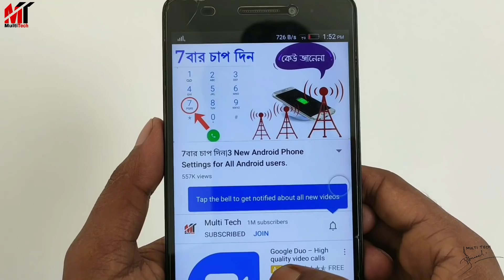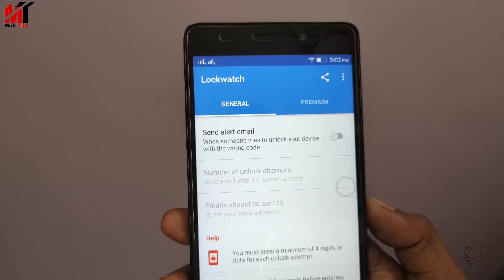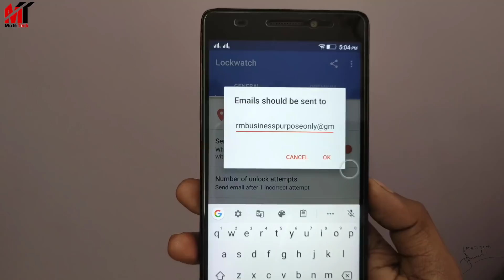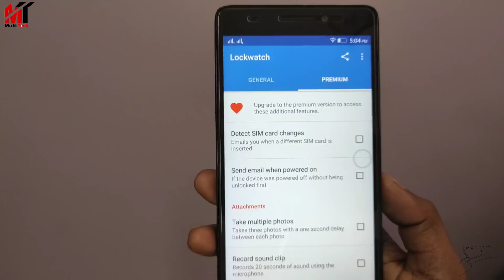ফোনে ফ্রন্ট ক্যামেরা থাকলে এটি শিখেনিন|Android Phone Front Camera Useful trick.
Secretly takes a photo when someone tries to unlock your phone.

Lockwatch is a clever little app that secretly takes a photo using the front camera when someone tries to unlock your phone with the wrong code.

The picture of the intruder is then emailed to you along with their GPS location without them knowing.

The app has already proven to catch hundreds of thieves around the world, and has helped recover hundreds of lost phones successfully.

►MY GEARS:

Mini Tripod